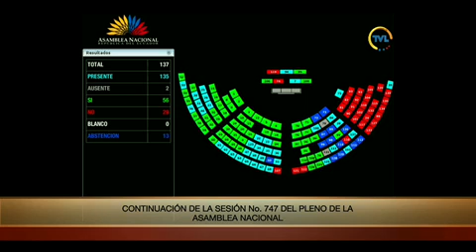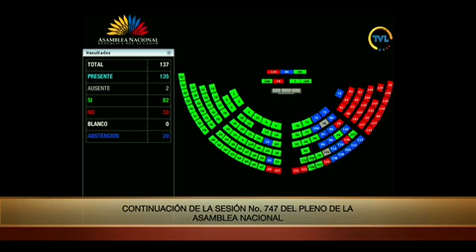Votación de la moción 3 - Sesión 747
07 de diciembre de 2021
Conocer y resolver sobre el Informe aprobado por la Comisión Especializada Permanente de Garantías Constitucionales Derechos Humanos, Derechos Colectivos y la Interculturalidad respecto de la  Investigación del caso denominado Pandora Papers.